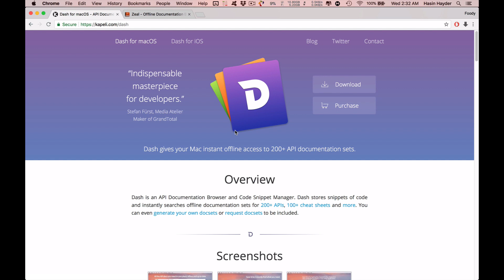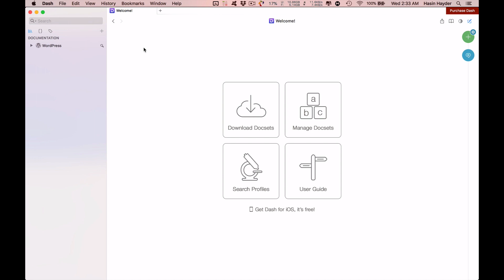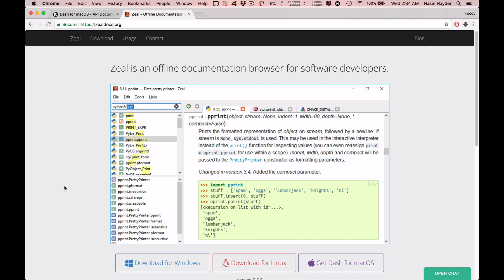অফলাইনে হাতের মুঠোয় মধ্যে ওয়ার্ডপ্রেসের ম্যানুয়াল? ওয়াও!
কেমন হত যদি আমরা ওয়ার্ডপ্রেসের কোডেক্স পকেটে নিয়ে ঘুরে বেড়াতে পারতাম! স্পেশালি অফলাইনে যদি ওয়ার্ডপ্রেসের কিংবা জাভাস্ক্রিপ্টের বা যেকোন ল্যাঙ্গুয়েজ এবং ফ্রেমওয়ার্কের ম্যানুয়াল আমাদের হাতের নাগালেই থাকত, কত মজা হত না?

এই ঈদের ছুটিতে বাড়ি যাওয়ার আগে ড্যাশ/জিলডকস ডাউনলোড করে নিন, সেখানে ওয়ার্ডপ্রেসের ম্যানুয়াল/কোডেক্স/ডকসেট ডাউনলোড করে নিন আর সমানে পড়াশোনা চালাতে থাকুন :)